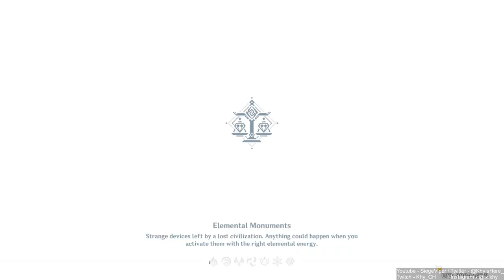ABOUT TO KILL SCARA FOR WEEKLY! | New Sumeru Region! 100% [ Part 267 ] [HD MAX ALL SETTINGS]